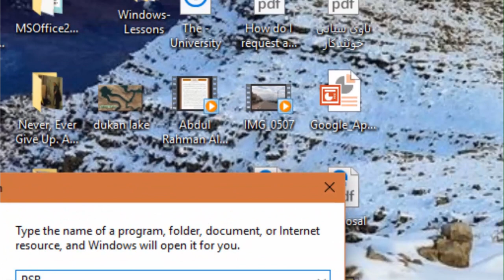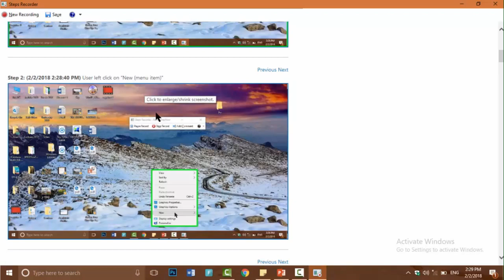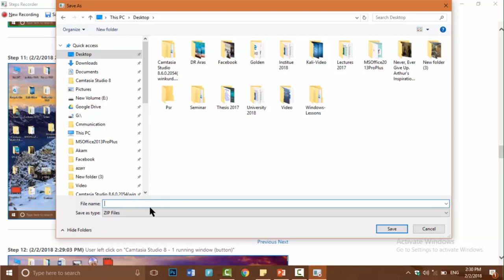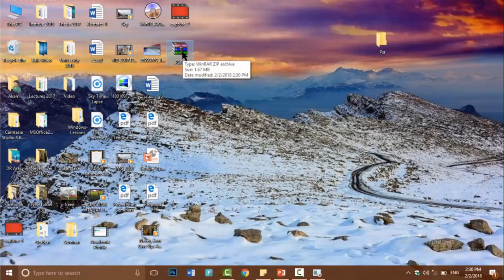How to Record Screen using Step Recorder in Windows 10- Kurdish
چؤنیەتی تۆمارکردنی هەنگاوەکان لە وێندۆز ١٠ دا